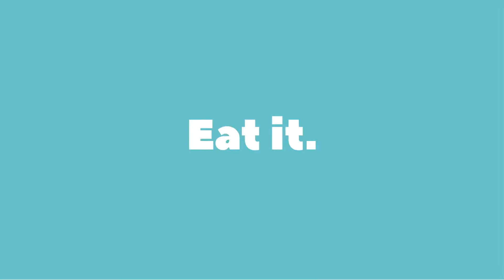THAT'S STILL NOT ALL FOLKS! 9 Pork INSPIRED Pizzas vol.2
Uncurl your tail and come on down to some weird and wild pork pizza recipes. Bacon, back bacon, ham, pork belly and ribs, OK now I'm hungry. Pork is arguably the most flavourful meat on the planet. You can't mess with bacon.

Some people have done unspeakable things for bacon, things you wouldn't believe, things you don't wanna know, things... I can't even talk about. Maybe a story for another time? And to quickly change the topic. Is there anything you can't wrap in bacon?

►Wild Pizza Dough Recipe

"Our pizza is weird and our dough is wild made with sourdough starter. What pizza do you want us to make next?"

►►WEIRD WILD PIZZA

WE ARE THE PIZZA WEIRDOUGHS
You are invited to join the weirdest pizza quest in the galaxy. We may make your dream pizza or by accident, we may make your nightmare pizza. Sorry not sorry, it's what we do. But we do it for you!

"Will you join the Pizza Weirdoughs!"
-Papa Za